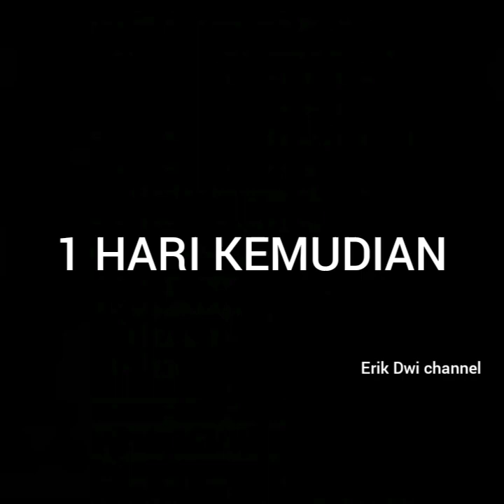FLIM PENDEK NDESO EPS 02 AIR KENCINGKU OBAT MANJUR SAKIT GIGIKU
Flim pendek ndeso Pati